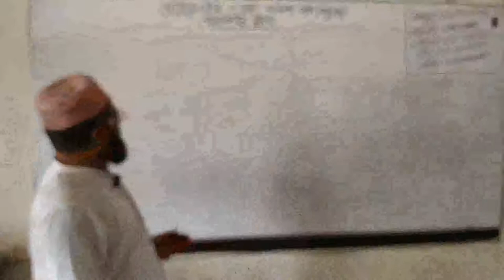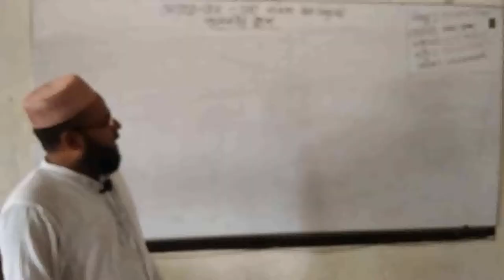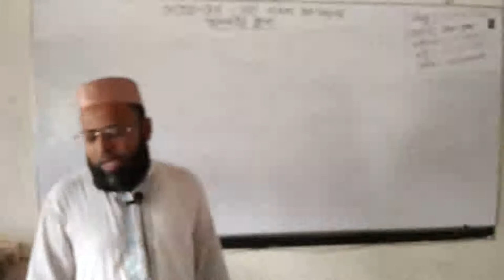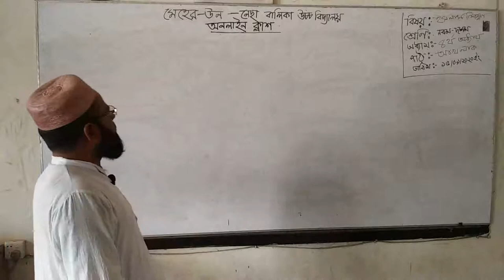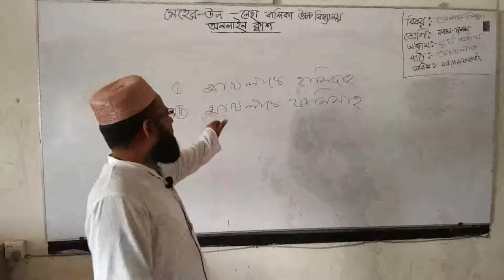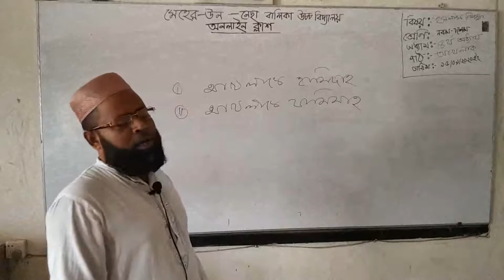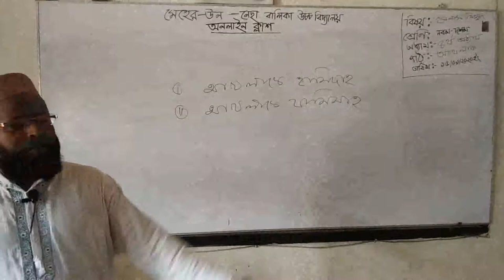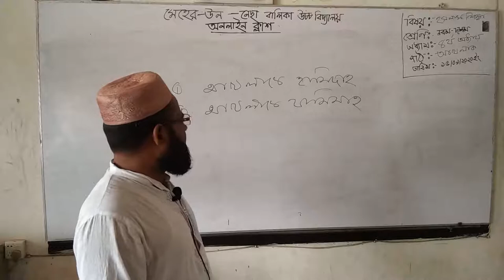Online Class of Md. Asam Ali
Class:9-10#sub:Islam#online class no:43